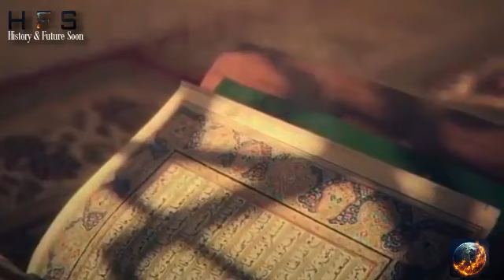HUZUR E SAW...!! Ki Azmat..!! SHAAN..!!